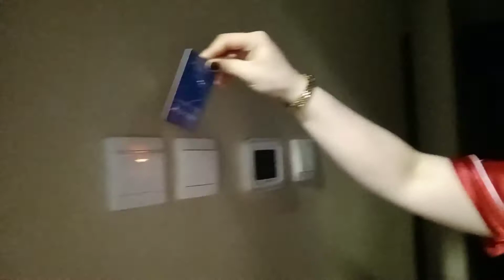28th birthday by josephine arista